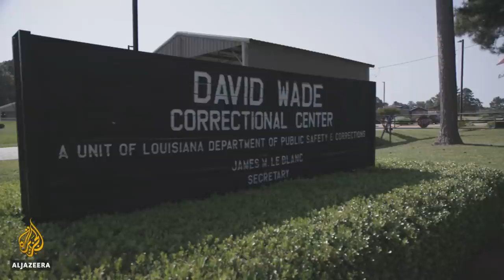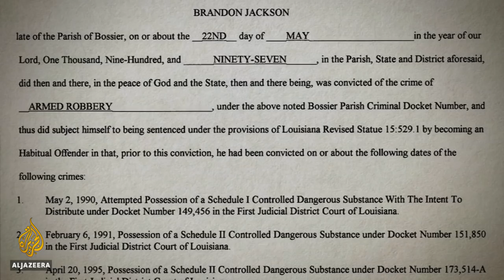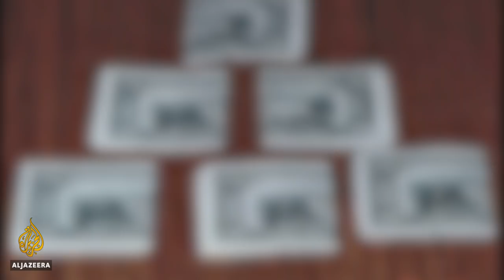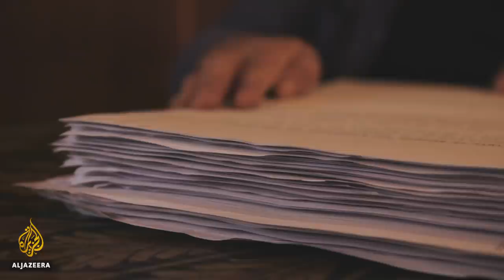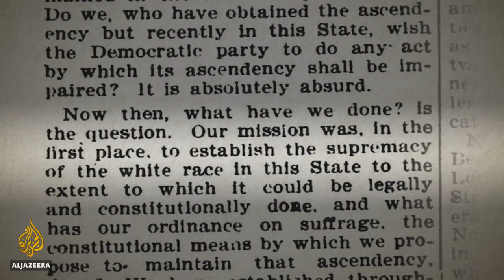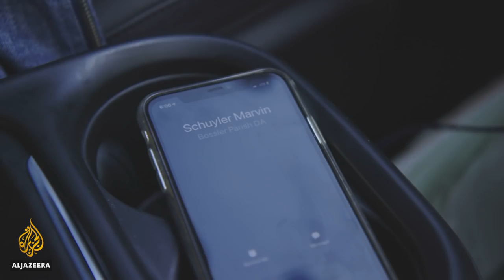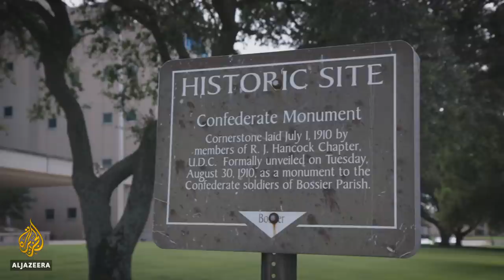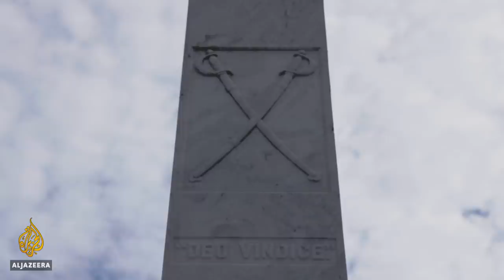How a racist law sent a U.S. man to jail | Fault Lines Documentary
In 1997, Brandon Jackson was convicted of armed robbery in Louisiana in the United States.

At his trial, two jurors voted not guilty. In 48 out of 50 states Jackson would have had the right to a retrial, but not in Louisiana.

The law dates back to the Jim Crow era. In 1898, as white politicians across the US passed laws to restrict African Americans’ newfound civil rights, Louisiana implemented non-unanimous jury convictions to diminish the influence of Black jurors. If there were two or three Black people on a jury, their votes would not matter.

Louisiana banned the practice in 2018, and the US Supreme Court ruled they were unconstitutional two years later. Yet today there are at least 1,500 people in prisons across the state who were convicted by juries that could not agree on their guilt. Eighty percent are Black - like Jackson.

Fault Lines partnered with The Lens in New Orleans to investigate the history of this racist law and the path forward for people like Jackson.